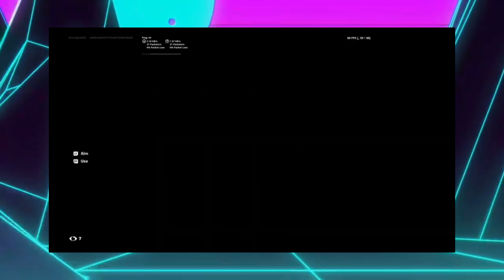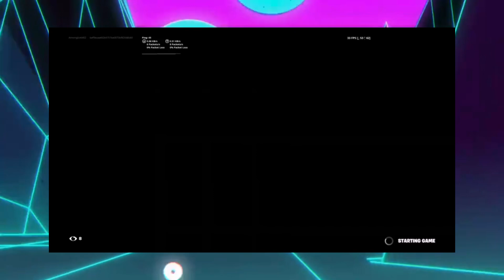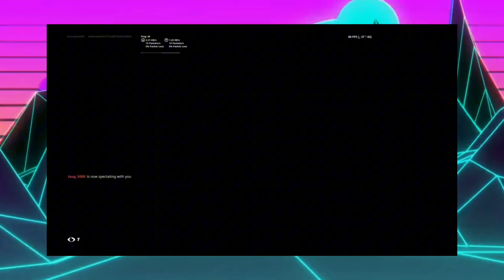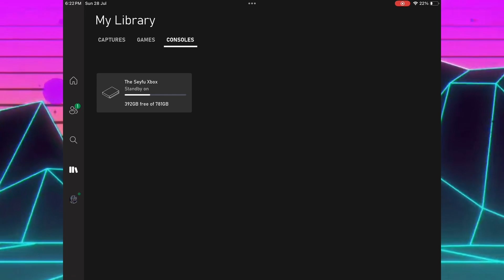Playing Fortnite on iPad and controller | teaching how to play Fortnite on your iPad